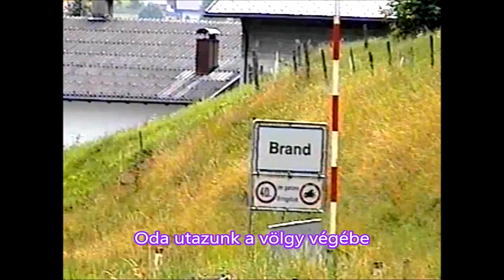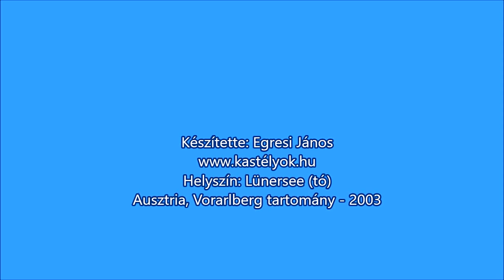LünerSee 2003 1 rész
Lünersee, Ausztria, Vorarlberg tartomány